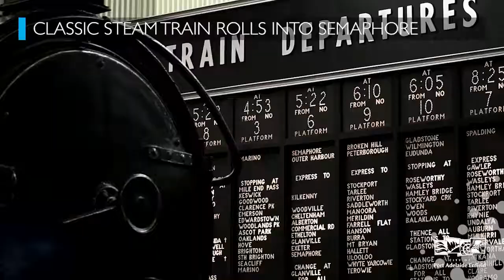City of PAE News 24 September 2019 - School Holidays, Steam Trains and Sailboats!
This week Michelle checks out the Library's school holiday program, the Semaphore Steam Train is back at the beach, the Falie Family Fun day is coming up, try your hand at African Drumming for the Twilight Parade, get the kids active with Growing for Gold and bring the whole family to Oakden, for a free screening of the movie Paper Planes.